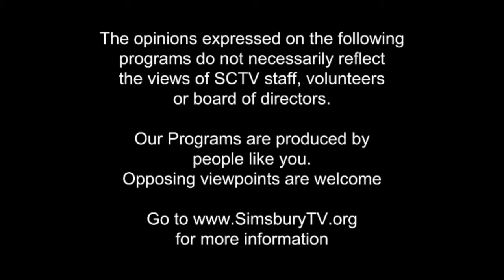Farmington Valley Symphony Orchestra - Scandinavian Masterworks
Sibelius Symphony No. 2 (in D Major)
Grieg: Piano Concerto (in a minor)

Filmed at Millard Auditorium, University of Hartford, November 2, 2019